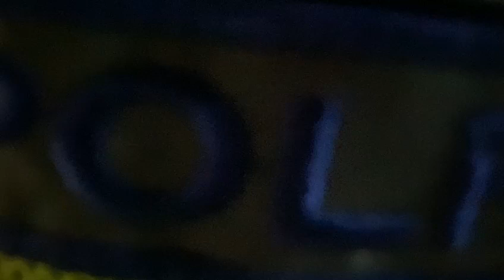live Report Pantauan Arus Lalu Lintas dalam rangka pelaksanaan OPS zebra Krakatau 2022 polres mesuji